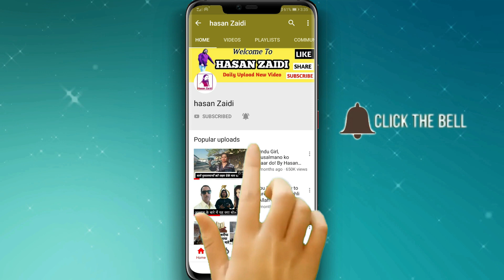Matam | Saudi Arabia | Al awjam | Qatif | New Noha | Nohay | Azadari |Muharram|Hasan Zaidi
𝐓𝐢𝐭𝐥𝐞 ►Matam
𝐑𝐞𝐥𝐚𝐭𝐞𝐝► Muharram
𝐋𝐨𝐜𝐚𝐭𝐢𝐨𝐧► Saudi Arabia | Dammam | Al Awjam | Qatif
𝐕𝐢𝐝𝐞𝐨 𝐄𝐝𝐢𝐭𝐨𝐫 & 𝐂𝐚𝐦𝐞𝐫𝐚𝐦𝐚𝐧►𝐇𝐀𝐒𝐀𝐍 𝐙𝐀𝐈𝐃𝐈
𝐏𝐨𝐬𝐭 𝐏𝐫𝐨𝐝𝐮𝐜𝐭𝐢𝐨𝐧,𝐑𝐞𝐥𝐞𝐚𝐬𝐞𝐝 & 𝐂𝐨𝐩𝐲𝐫𝐢𝐠𝐡𝐭►𝐇𝐚𝐬𝐚𝐧 𝐙𝐚𝐢𝐝𝐢

𝐖𝐞 𝐭𝐡𝐚𝐧𝐤 𝐲𝐨𝐮 𝐟𝐨𝐫 𝐲𝐨𝐮'𝐫𝐞 𝐥𝐨𝐯𝐞 𝐚𝐧𝐝 𝐬𝐮𝐩𝐩𝐨𝐫𝐭 𝐫𝐞𝐠𝐚𝐫𝐝𝐢𝐧𝐠
𝐨𝐮𝐫 𝐰𝐨𝐫𝐤 𝐛𝐮𝐭 𝐭𝐡𝐢𝐬 𝐢𝐬 𝐭𝐨 𝐢𝐧𝐟𝐨𝐫𝐦 𝐲𝐨𝐮 𝐭𝐡𝐚𝐭 𝐮𝐧𝐝𝐞𝐫 𝐭𝐡𝐞
𝐚𝐥𝐥𝐨𝐰𝐞𝐝 𝐭𝐨 𝐮𝐩𝐥𝐨𝐚𝐝 𝐚𝐧𝐲 𝐜𝐨𝐧𝐭𝐞𝐧𝐭 (𝐀𝐮𝐝𝐢𝐨 𝐨𝐫 𝐕𝐢𝐝𝐞𝐨) 𝐭𝐡𝐚𝐭
𝐛𝐞𝐥𝐨𝐧𝐠𝐬 𝐭𝐨 𝐮𝐬 (𝐇𝐚𝐬𝐚𝐧 𝐙𝐚𝐢𝐝𝐢). 𝐈𝐟 𝐚𝐧𝐲 𝐥𝐞𝐠𝐚𝐥 𝐚𝐜𝐭𝐢𝐨𝐧 𝐢𝐬
𝐭𝐚𝐤𝐞 𝐫𝐞𝐠𝐚𝐫𝐝𝐢𝐧𝐠 𝐭𝐡𝐢𝐬
𝐢.𝐞.- 𝐓𝐡𝐞 𝐯𝐢𝐝𝐞𝐨 𝐠𝐞𝐭𝐬 𝐛𝐥𝐨𝐜𝐤𝐞𝐝 𝐨𝐫 𝐲𝐨𝐮'𝐫𝐞 𝐜𝐡𝐚𝐧𝐧𝐞𝐥 𝐢𝐬
𝐫𝐞𝐬𝐭𝐫𝐢𝐜𝐭𝐞𝐝 𝐟𝐨𝐫 𝐟𝐮𝐭𝐮𝐫𝐞 𝐮𝐩𝐥𝐨𝐚𝐝𝐢𝐧𝐠 𝐞𝐭𝐜. 𝐖𝐞 𝐚𝐫𝐞 𝐧𝐨𝐭
𝐫𝐞𝐬𝐩𝐨𝐧𝐬𝐢𝐛𝐥𝐞 𝐟𝐨𝐫 𝐚𝐧𝐲 𝐨𝐟 𝐲𝐨𝐮'𝐫𝐞 𝐥𝐨𝐬𝐬.
𝐈𝐭𝐬 𝐚 𝐡𝐮𝐦𝐛𝐥𝐞 𝐫𝐞𝐪𝐮𝐞𝐬𝐭 𝐛𝐲 𝐭𝐡𝐞 𝐇𝐚𝐬𝐚𝐧 𝐙𝐚𝐢𝐝𝐢
𝐒𝐭𝐨𝐩 𝐮𝐩𝐥𝐨𝐚𝐝𝐢𝐧𝐠 𝐨𝐮𝐫 𝐜𝐨𝐧𝐭𝐞𝐧𝐭.

About Me ► My Name Is Hasan Zaidi. I'm from Indian but i live in saudi arabia since last 10 years.
I'm an graduate.i do youtube part time.